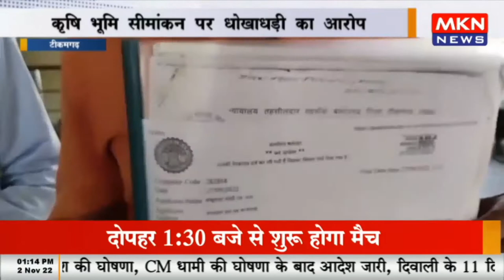टीकमगढ़ - 50 एकड़ जमीन पर भू माफिया का कब्जा, कृषि भूमि सीमांकन पर धोखाधड़ी का आरोप